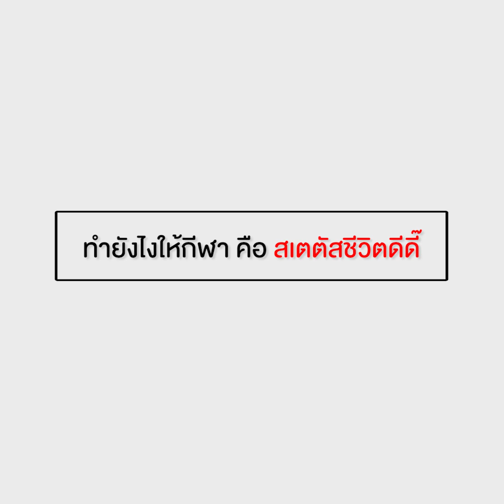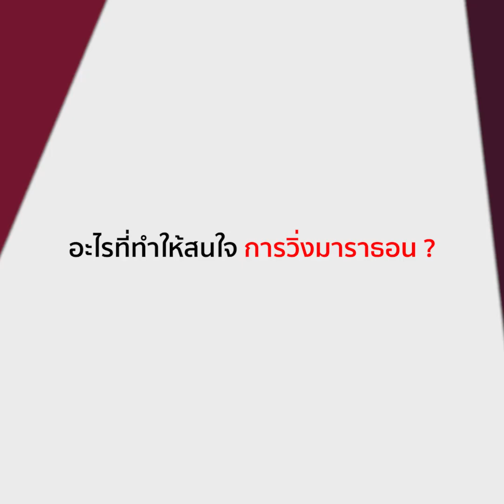เป้าหมายของการแข่งขันไตรกีฬา | JOHJAI HEALTH HACK : คุณตุลย์ ตุลยเทพ เอื้อวิทยา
JOHJAI HEALTH HACK : คุณตุลย์ ตุลยเทพ เอื้อวิทยา
🔥 คุณตุลย์จะพูดคุยเกี่ยวกับ "เป้าหมายของการแข่งขันไตรกีฬา" ให้กับคนที่สนใจเล่นกีฬาชนิดนี้
“คุณตุลย์  ตุลยเทพ เอื้อวิทยา” ได้กล่าวว่า : ทุกคนอยากมีสุขภาพดี เพียงแต่คุณพร้อมที่จะก้าวออกมาจากชีวิตประจำวันของคุณหรือเปล่า บางคนกลัวเหนื่อย ไม่มีเวลา นั่นคือข้ออ้างของแต่ละคน
ผมคิดว่ามันอยู่ที่ใจ คือมันต้องอยากทำเอง เราคงไม่อยากให้ใครมาฉุดมาลาก ให้เพื่อนชวนมาวิ่งสวนลุมฯ ตอนเช้า เราก็อาจจะบอกว่าขี้เกียจตื่น หรือบางคนอาจจะเจอจุดที่โดนบังคับให้เปลี่ยน
เช่น ป่วยจนหมอต้องบังคับให้ไปออกกำลังกาย ถ้าไม่ถึงจุดนั้นเขาก็จะไม่ออกกำลังกาย ผมไม่อยากให้รอให้ถึงจุดนั้น ตอนเริ่มมันอาจจะยากหน่อย ผมอยากให้ทุกคนลองตั้งเป้าหมายแล้วพาตัวเองไปถึงเป้าหมายนั้น

Line : @JSLGlobalMedia

154 ลาดพร้าว ซอย 107 แขวงคลองจั่น เขตบางกะปิ กรุงเทพฯ 10240
154 Ladprao Road (Soi 107) Klongjan, Bangkapi, Bangkok 10240 Thailand